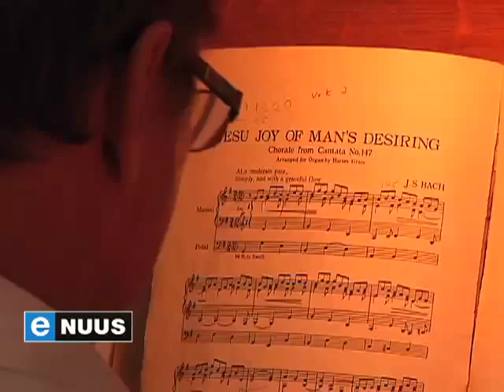eNuus -- Klassieke musiekfees in Wakkerstroom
Plaaslike musikante en sangers, en besoekende musici uit Engeland, het dié langnaweek Mpumalanga besoek vir die derde Wakkerstroom-musiekfees.
Stryk- en blaasensembles, en 'n marimbakonsert deur die bekende Magda de Vries, was onder meer op die spijskaart.

Kyk eNuus op kykNET, DStv-kanaal 144, elke aand om 19.00.